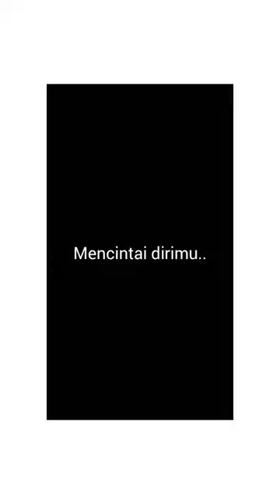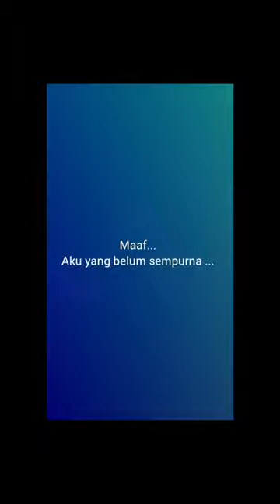MILIK DIA (galon hela)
Maaf.
Aku yang tak sempurna.
Mencintaimu...
Hanya separuh hati ini.
Dan maaf.
Aku belum sempurna.
Melupakan dia.
Karna separuh hati ini...
Milik dia.
Oleivand
milik dia,
milik dia karaoke,
milik diana,
milik dia mansyur s,
milik dia perempuan,
baju baru milik dia,
lagu baju baru milik dia,
lagu ff baju baru milik dia,
kau milik dia,
lagu rasa sayange baju baru milik dia,
karaoke milik dia,
dangdut milik dia,
kamu milik dia,
dia milik aku adalah dirimu,
dia milik allah,
apakah dia milik orang,
dia milik orang akustik,
beby acha dia milik orang,
dia milik orang beby acha,
baby caca dia milik orang,
lagu dia milikku,
dj aci dia milik orang,
dia milik orang vita alvia,
hujan masih air dan dia masih milik,
dia bukan milikku lagi,
apak khalifah dia milik orang,
dia milik orang djv ace,
dia milikku bukan milikmu,
dia milik orang baby,
dia bukan milikmu,
bukan milik dia,
baju baru milik dia baru beli kok sudah kotor,
hujan masih air dan dia masih milik story wa,